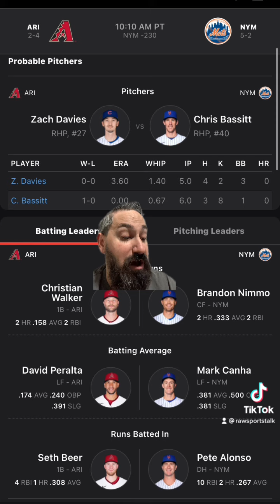New York Mets VS Arizona Diamondbacks